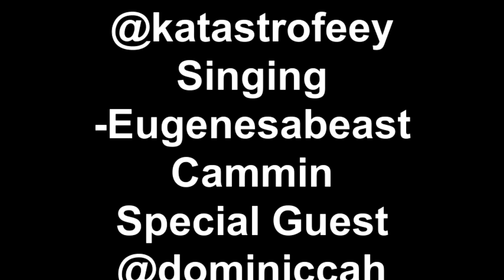Sing Calling Pt 4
Singing jammin and cammin with Marlon, Dominic, and Me.
All this for Katherine, Maikee, Angel, Kimi, and Abbey
Songs: Isn't She Lovely by Stevie Wonder, Give Love A Try by Nick Jonas, Skyway Avenue by We The Kings